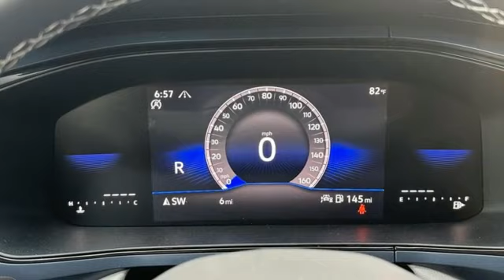New 2024 Volkswagen Taos Rockville, MD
Year: 2024
Make: Volkswagen
Model: Taos
Trim: 1.5T SE
Engine: 1.5L I4 Turbocharged DOHC 16V LEV3-SULEV30 158hp
Transmission: 7-Speed DSG Automatic with Tiptronic
Color: White
Interior: Blk Cloudtex &Clth
Stock #: RM092776
VIN: 3VVVX7B27RM092776

Come test drive our new and pre owned vehicles! See the new Volkswagen and Mazda vehicles Contact us about current lease options, special offers, request a free quote, and apply for financing at the number one car dealer in Rockville, Maryland today. We offer top dollar for your trade! We will care for you long after the sale of the vehicle. We offer an outstanding service center and body shop for all of your repair needs, as well. Come see us today!
Address:
801 Rockville Pike